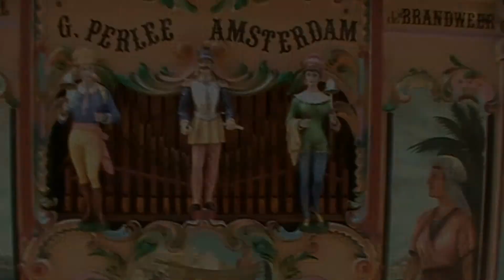Veurne 2010 deel 3 met de Brandweer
7e Internationaal Draaiorgelfestival te Veurne (België) op zaterdag 19 juni 2010.
In dit deel de Brandweer

0:10 Moonlight and Roses.
2:08 "Mon amant de Saint Jean", componisten: Léon Agel / Emile Carrara. Arr. van Tom Meijer.
4:01 The Peanut Vendor.